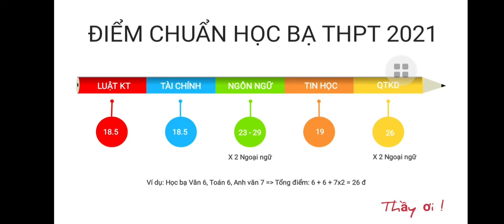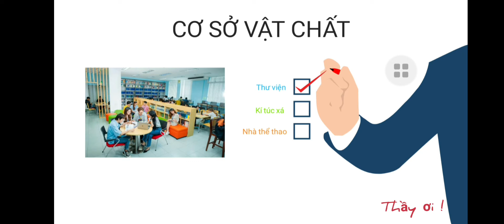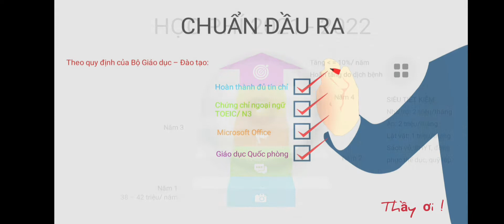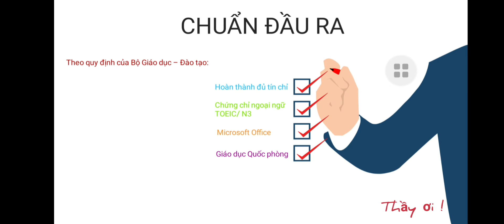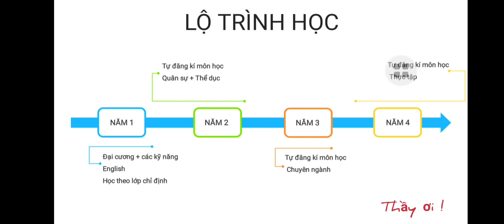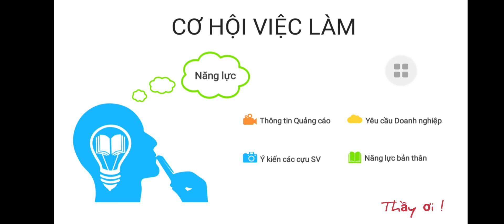HUFLIT bắt đầu dời ra huyện Hóc Môn từ NH 2022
HUFLIT đã bắt đầu dời ra huyện Hóc Môn từ năm học 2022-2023 nên nhiều thông tin trong video không còn chính xác nữa.